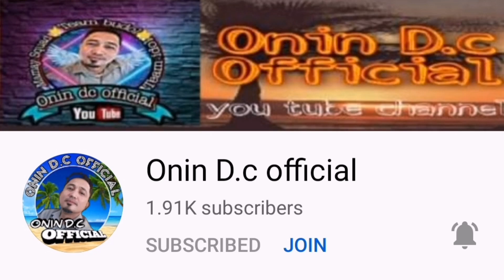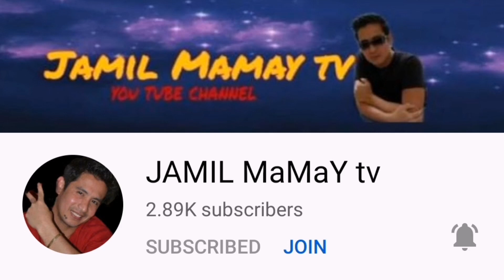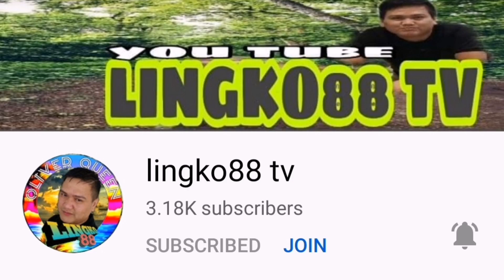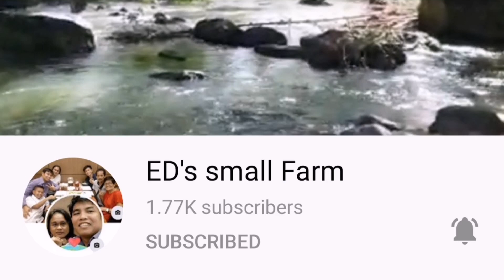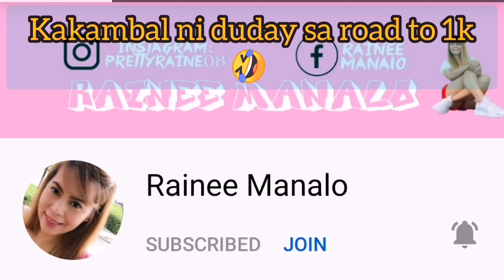Team budol congratulation messages || inday duday finally monetize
Team BUDOL is one of my most valuable teams in terms of helping small youtuber to grow...My youtube channel is one of the proof of how they help me reach my 1k subs... I met @lingko88tv through @wowfha-nurttv when @KusinaniChefDom ask him to help me reach my 1k subs. Wow fhanurt then ask team budol for help and it makes possible by @lingko88tv and HIs team... TEAM BUDOL... I was so amazed when i once watch his livestream and it all started there... I then myself have helped a lot of youtubers with also the help of all my teams... Specially team budol... I became an agent of road to 1k subs 🤣 🤣 🤣...

Special thanks to all the teams..
@Kusina ni Chef Dom
Team kusina

@PAPA JARR TV
Team PAPA JARR

@Rodofol Tere Vlogs
TEAM AMIGA

YTC 🇵🇭 FACEBOOK PACE
@Ka Teknik Vlogs
@Mia Saito vlog

@Jerry’s vlog official
TEAM TUMBONGPAKERS

TEAM BOSS BADISTA
@Boss Badista

AND TO MADDAM
@IndayAw-Aw Uk